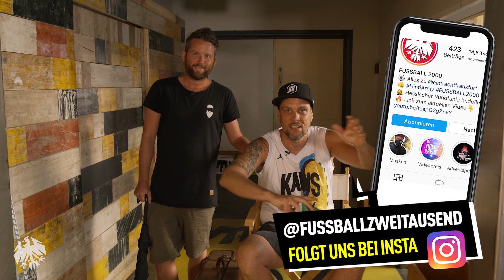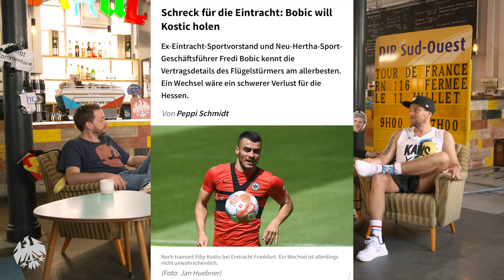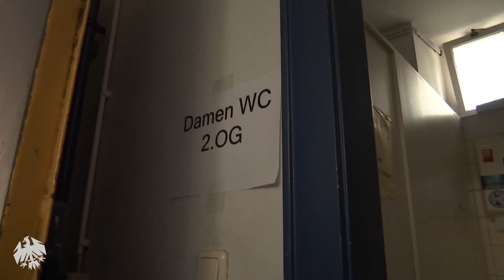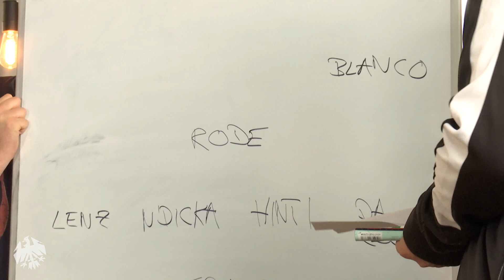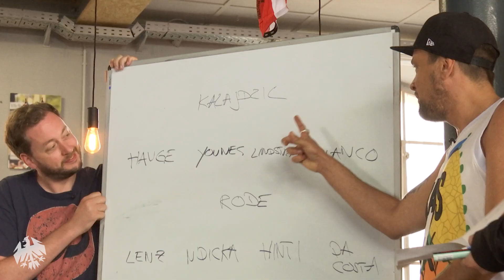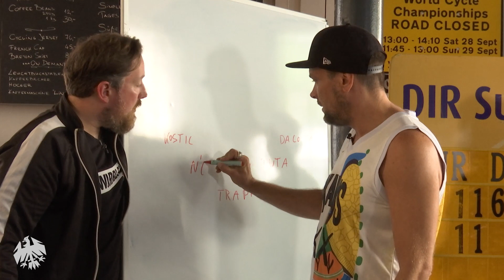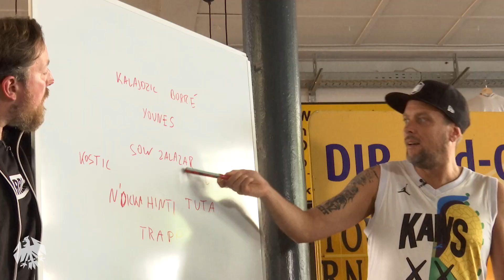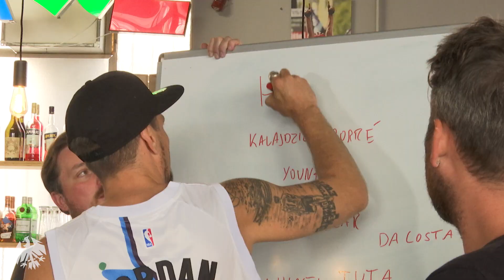Eintracht Frankfurt ohne Filip Kostic – könnte das gutgehen? | Bundesliga News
Eintracht Frankfurt droht nach dem Abgang von André Silva nun auch der Verlust von Filip Kostic. Sollten Hertha BSC und Fredi Bobic ernst machen, muss SGE-Trainer Oliver Glasner wohl umdenken und an der Aufstellung feilen. FUSSBALL 2000 zeigt, wie das gehen könnte.

André Silva ist schon weg, Filip Kostic könnte schon bald weg sein. Der Linksaußen von Eintracht Frankfurt steht auf dem Wunschzettel von Hertha BSC und könnte die nächste große Lücke in den Kader von Eintracht Frankfurt reißen. Klar ist: Sollte Kostic wirklich gehen, würde das die Qualität von Eintracht Frankfurt erheblich schwächen und die Ziele in der Bundesliga und der Europa League in Gefahr bringen, Trainer Oliver Glasner und Sportvorstand Markus Krösche hätten aber auch genügend Geld für weitere Transfers. Basti, Mark, Marv und Stephan spielen deshalb ein wenig Fußball-Manager und planen die kommende Saison von Eintracht Frankfurt. Und siehe da: Auch ohne Filip Kostic lässt sich eine sehr gute Aufstellung basteln.

🚨🚨 Nach der Flutkatastrophe in Nordrhein-Westfalen und Rheinland-Pfalz bitten ARD und ZDF die deutsche Bevölkerung um Spenden für die Menschen, die von den verheerenden Unwettern in Deutschland betroffen sind. FUSSBALL2000 unterstützt das Vorhaben der Aktion Deutschland Hilft, alles Infos dazu gibt es

Dir gefällt das Video? Wir freuen uns über dein Abo

Wir von FUSSBALL 2000 - der Eintracht-Videopodcast reden über Eintracht Frankfurt wie sonst keiner. Das, was ihr in der Kneipe, während der Raucherpause oder bei WhatsApp macht, erledigen Marvin, Mark, Basti und Phil bei Youtube. Wir streiten uns an den ehrlichsten Orten Frankfurts über knappe Siege der SGE, brutale Auswärtsfahrten mit dem Frankfurt-Mob oder schlimme Fangesänge im Waldstadion und den Bundesliga-Stadien Deutschlands. Bei der HintiArmy von FUSSBALL 2000 wird zum Thema Eintracht Frankfurt philosophiert, gewütet und viel gelacht. Und manchmal kommen sogar prominente Gäste aus Frankfurt wie Martin Hinteregger, Bosca, Timothy Chandler oder Nico von OneFootball oder Bohndesliga-Experte Etienne Gardé von den Rocketbeans vorbei. Eines ist aber immer klar: Ob Trainer, Spieler oder Fans - es geht bei FUSSBALL 2000 um Eintracht Frankfurt. Wir sind live bei jedem Spiel von Eintracht Frankfurt dabei und sprechen über jedes Match, egal ob Bundesliga, Europa League oder DFB-Pokal. Auch in Sachen Transfermarkt und Transfergerüchte zu Eintracht Frankfurt bleibt ihr bei uns natürlich auf dem neuesten Stand. FUSSBALL 2000 - der Eintracht-Videopodcast gibt es jeden Montag und neben unseren Reaktionen zu jedem Bundesliga-Spiel der SGE, wenn Europa League oder der DFB-Pokal läuft, manchmal sogar noch öfter.